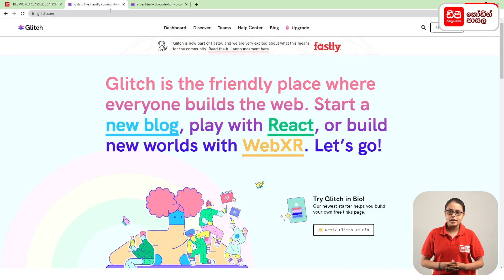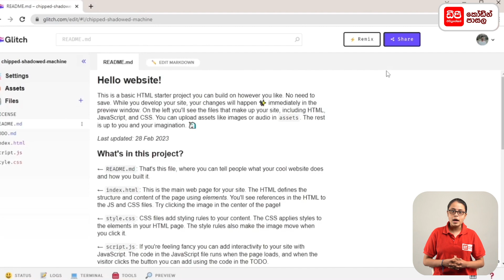44 1 පාඩමට ප්‍රවේශ වන ආකාරය